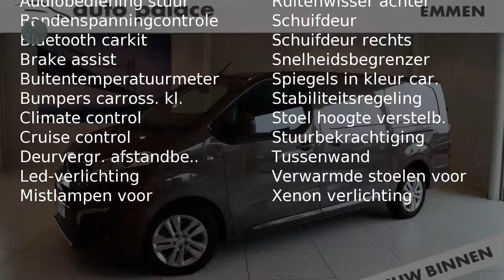Peugeot Expert 231L Pack Prem.180 PK AUTOMAAT NU € 6783,-KORTING!